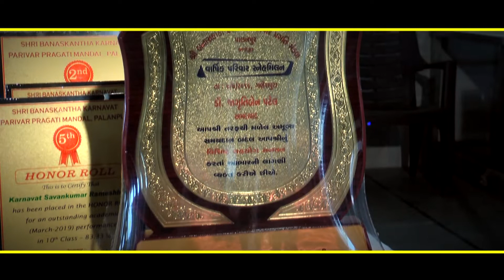Dr.Umedbhai Karnavat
Karanavat parivar banashkantha